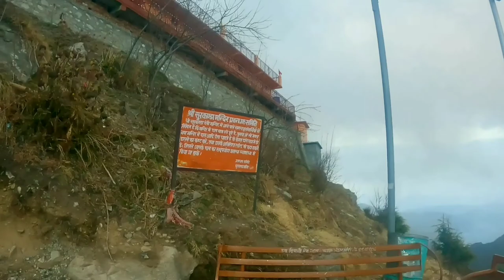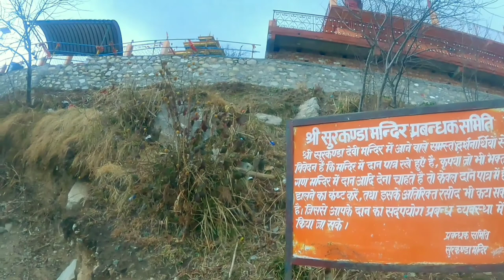Surkanda Devi Trekking | Last Snow Of Season | Uttarakhand Vlog Episode 7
In this Vlog we climbed the Surkanda Devi Temple mountain, unfortunately we had to suffer a lot due to our bad decision of taking short cut, finally we reached the temple, prayed & spent some moments and came back to our camping location at Kanatal

The entire journey has been presented in 12 videos or episodes, to be published on our YouTube channel 'STROLLER SPIRIT' on every Thursday at 7 pm and Sunday at 11 am. From 1st April to 9 May 2021

A trailer video of entire Uttarakhand trip is also available in the channel the link is given below